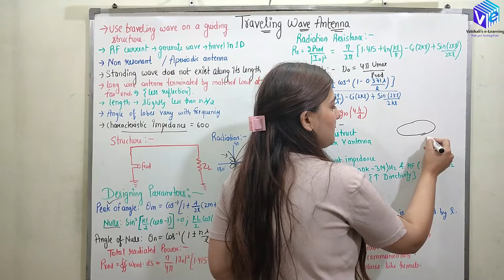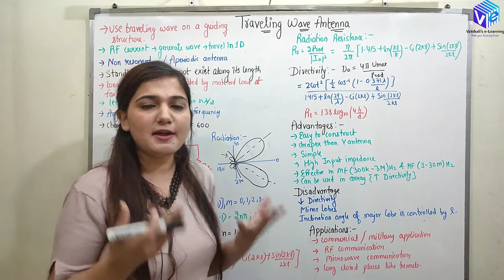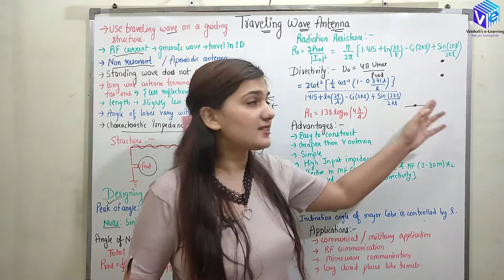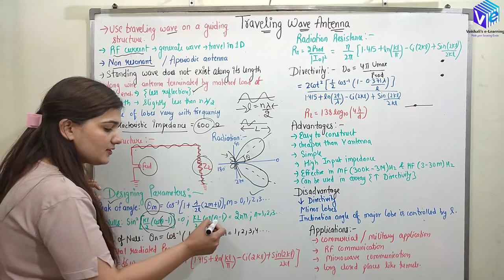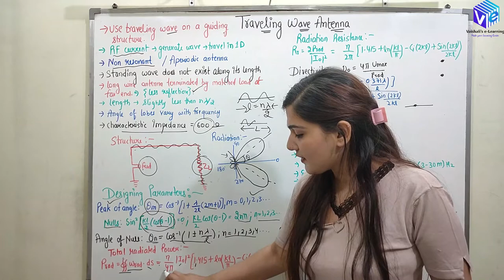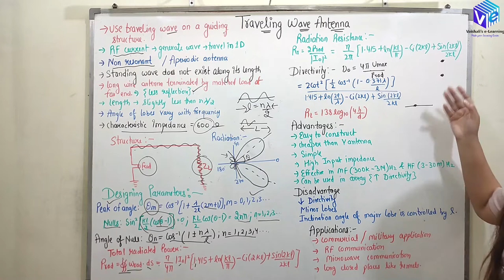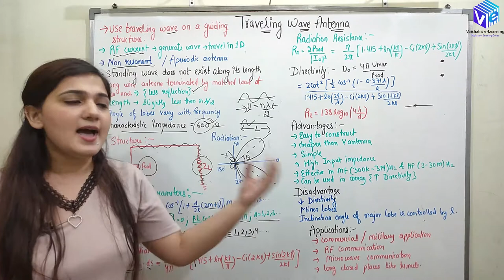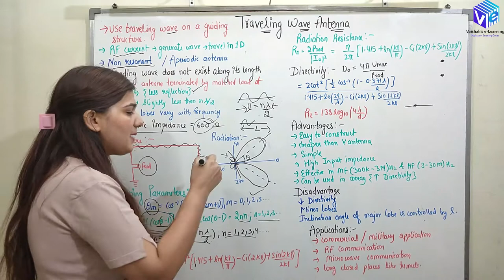Traveling Wave Antenna Hindi